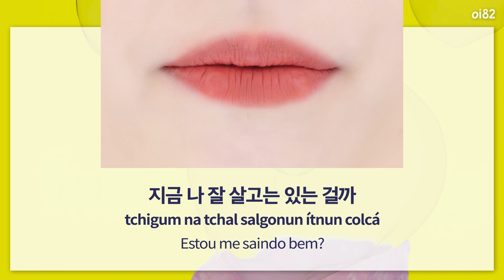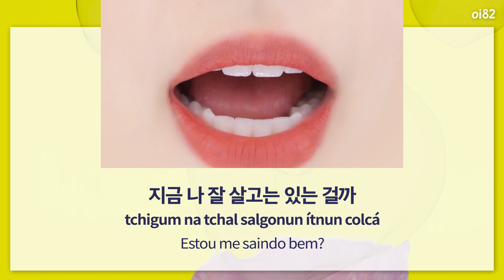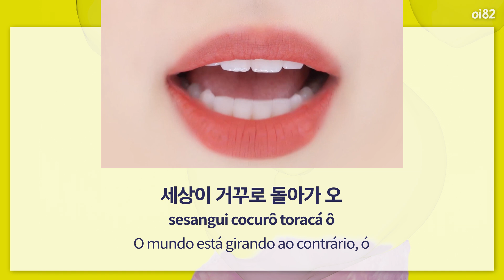CL(씨엘) - +투덜거려본다171115+(+PARADOX171115+)(+PARADOXO171115+) (letra Por/Rom/Han/가사)